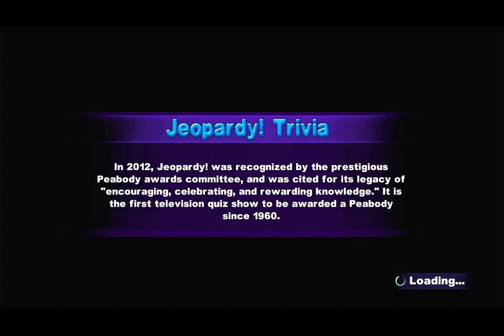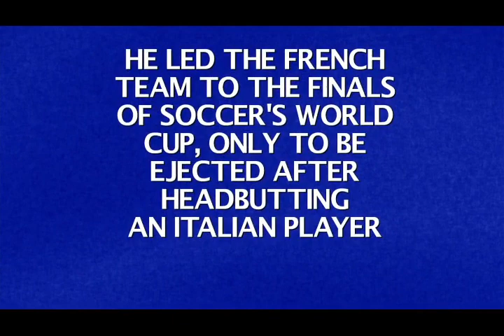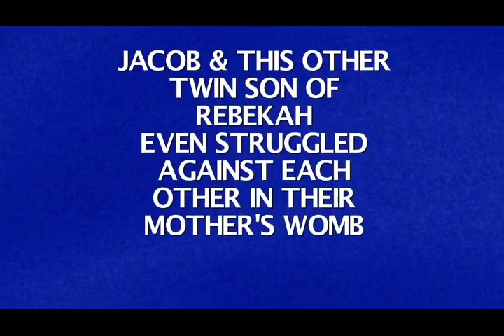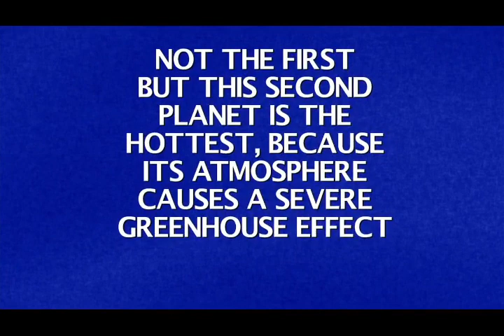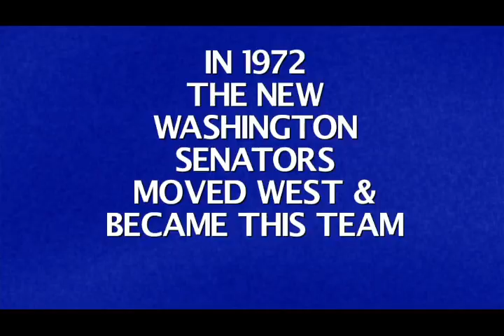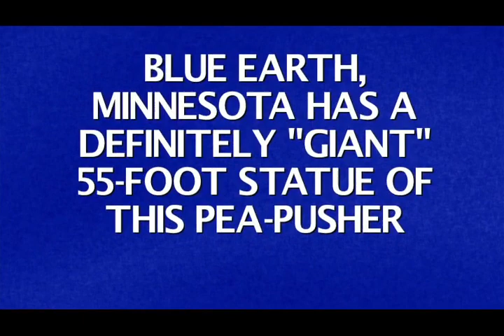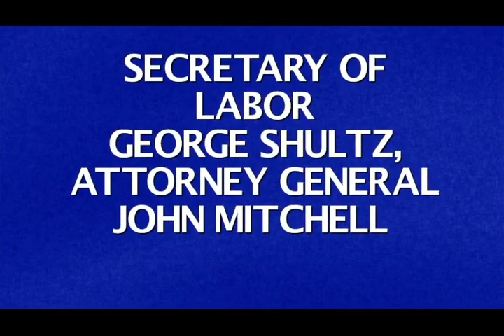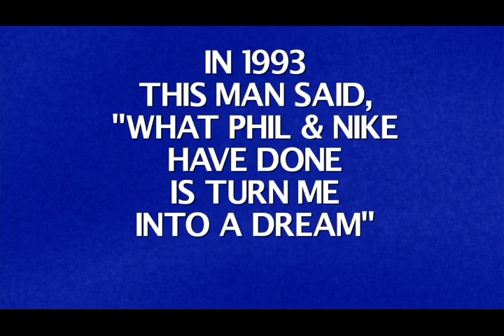Aubrey Scott's 2022 Thanksgiving Special (Part 93)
Here is the next part, in which the next game will be Jeopardy! for the Nintendo Wii U. How will I do? Watch to find out, and Part 94 will be up next.